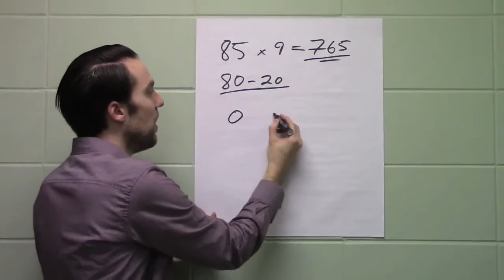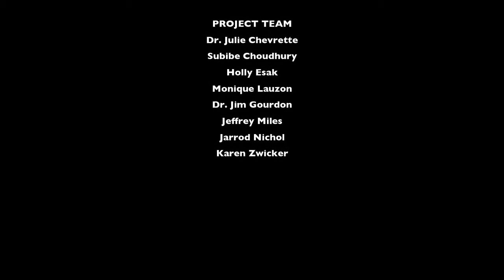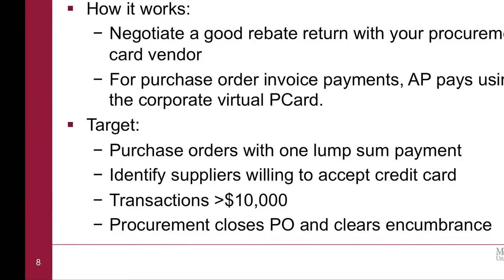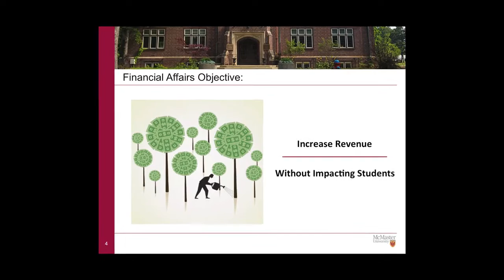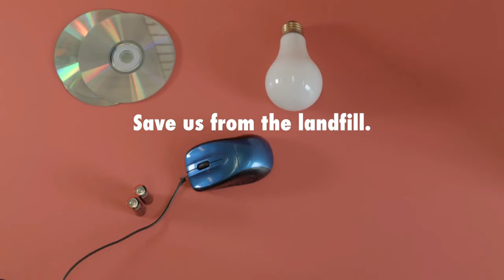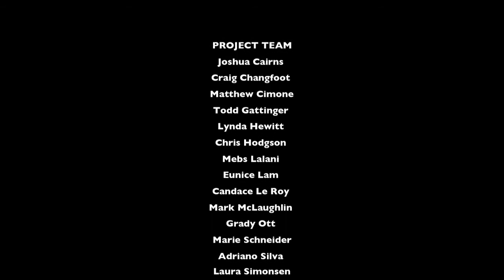2016 CAUBO Q&P Awards Themed Category Winners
This annual awards program is designed to recognize, reward and share achievements of administrators in the introduction of new services, improvement in the quality of services provided, and the management of human, financial, and physical resources. Initiatives from across universities and colleges, including academic initiatives, are welcome and will be considered on the grounds of increased quality, productivity and effectiveness. Increased quality of instruction alone will not be considered, since it is beyond the scope of the CAUBO mandate, and other venues exist for its recognition.